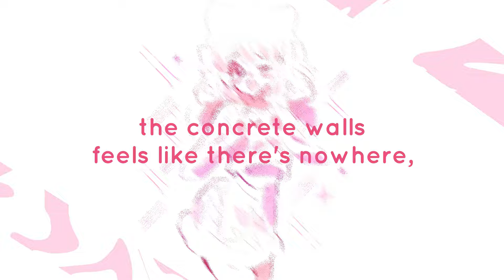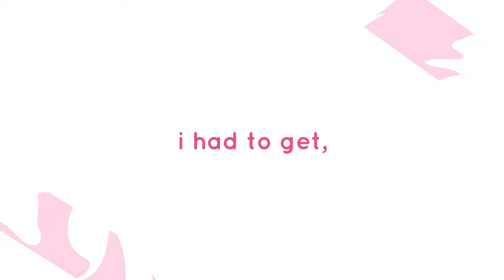Kanro - Moonlight [Official Lyric Video]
My second release with a Lyric video! Something more lighter and cuter, this track is inspired by Tisoki's track 'Don't Lie' with KARRA. I've been in love with Tisoki's stuff in the past year, I'm gonna do more stuff like this definitely!